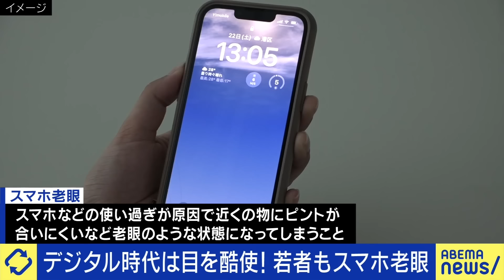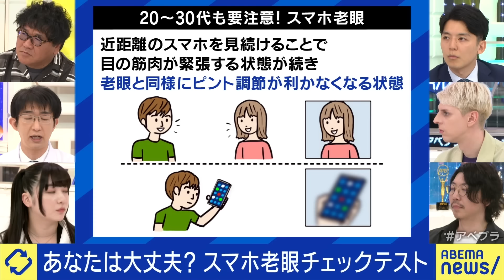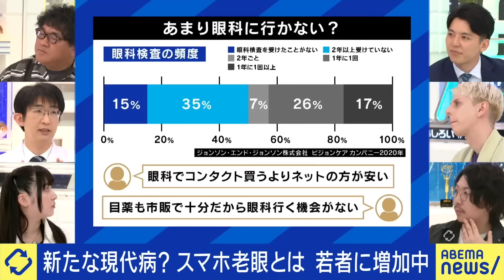【目の健康】スマホ老眼って何？みどりは目に良いは誤解？ブルーライトカットの効果は？近視人口なぜ増加？｜アベプラ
◆続きをノーカットで視聴

【とりさし】生食の鶏肉は？規制がない？加熱用を食べている？なぜ生肉トラブルは頻発？新鮮＝安全は幻想？｜アベプラ

【同性婚】日本でも認められる？最高裁判断は？パートナシップ制度は？自民保守派片山さつき&当事者と議論｜アベプラ

◆キャスト
MC：カンニング竹山
ひろき(エンジニア)
平松類(二本松眼科病院 副院長)
麻倉瑞季(グラビアアイドル/現役女子大生)
小原ブラス(コラムニスト)
シモダテツヤ(WEBクリエーター)